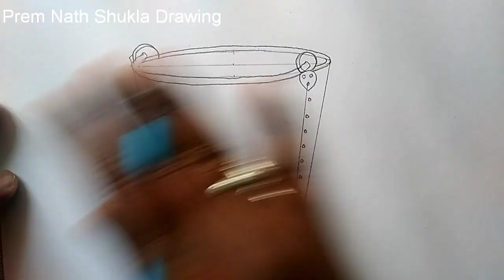बाल्टी का चित्र बनाना सीखें || How to Draw a Bucket very easy step by step Pencil drawing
Namskar dosto aaj ki video me mane Bucket ko draw kiya h step by step very easy pencil drawing ummid h ki ye video apko pasnd aayegi jarur dosto. Thank you so much